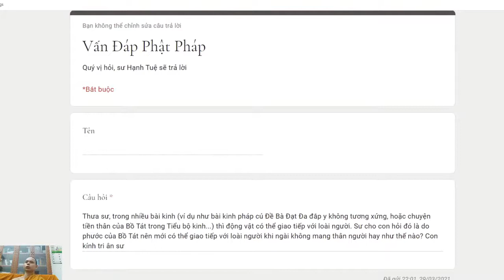368. Tại sao trong một số kinh, động vật có thể giao tiếp với con người?